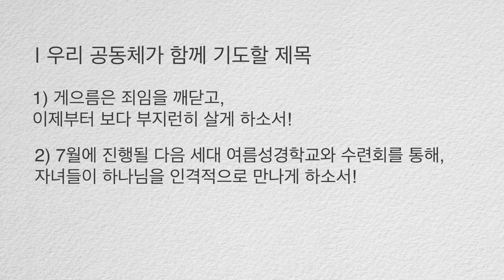[하늘양식 #74] 게으름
■ 성경본문 : 잠언 24장 30-34절
30. 내가 게으른 자의 밭과 지혜 없는 자의 포도원을 지나며 본즉
31. 가시덤불이 그 전부에 퍼졌으며 그 지면이 거친 풀로 덮였고 돌담이 무너져 있기로
32. 내가 보고 생각이 깊었고 내가 보고 훈계를 받았노라
33. 네가 좀더 자자, 좀더 졸자, 손을 모으고 좀더 누워 있자 하니
34. 네 빈궁이 강도 같이 오며 네 곤핍이 군사 같이 이르리라

1) 게으름은 죄임을 깨닫고, 이제부터 보다 부지런히 살게 하소서!
2) 7월에 진행될 다음 세대 여름성경학교와 수련회를 통해, 자녀들이 하나님을 인격적으로 만나게 하소서!